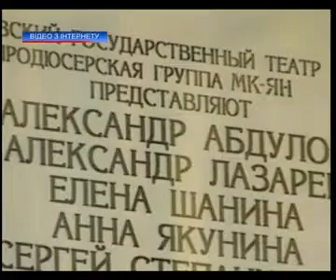Сегодня Александру Абдулову могло бы исполниться 60 л...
Сегодня Александру Абдулову могло бы исполниться 60 лет - Новости. День - 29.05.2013

Today Alexander Abdulov could be fulfilled 60 years - news. Day - 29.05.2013